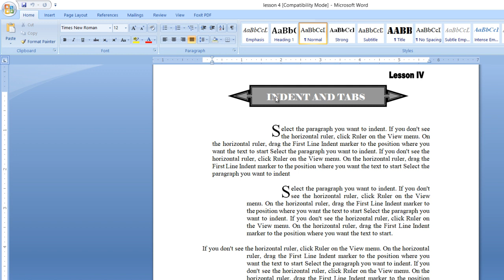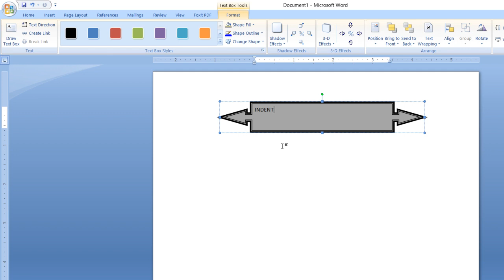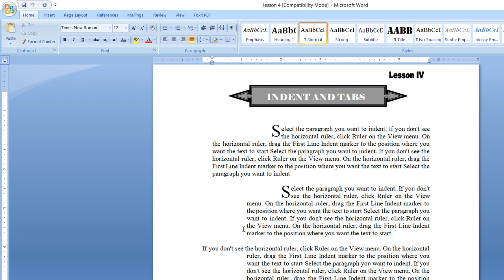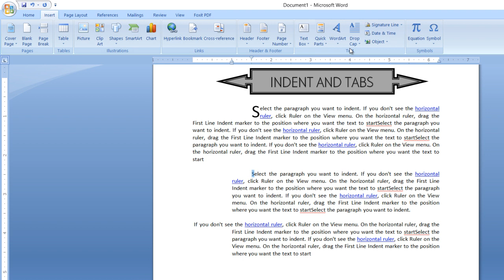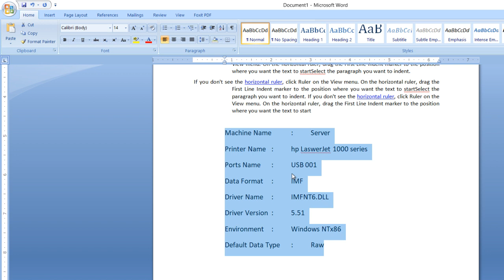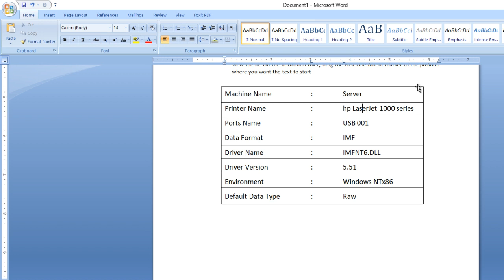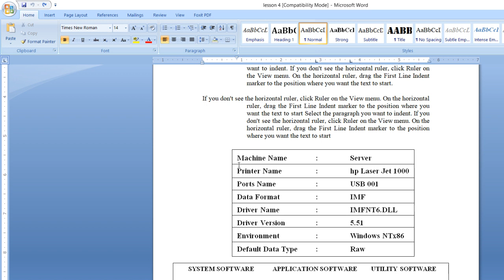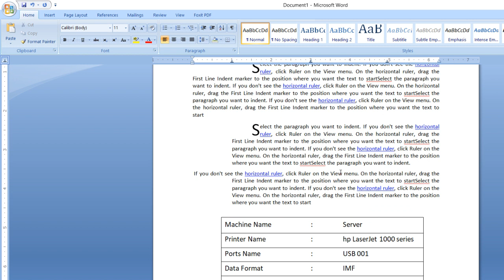MS Word Lesson 4 Mizotawnga Computer Zirna MIT Computer Centre Online Class